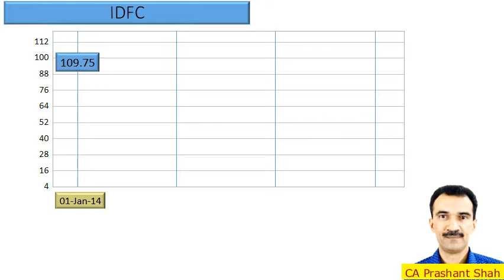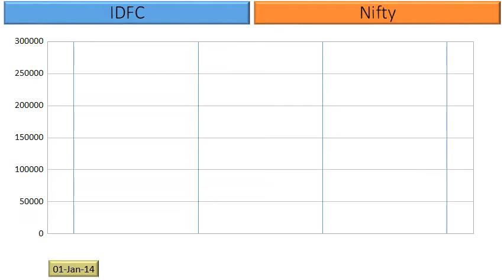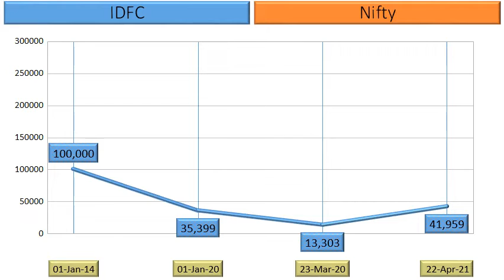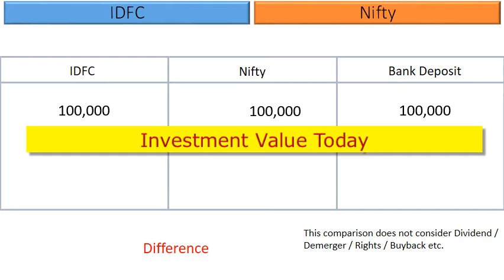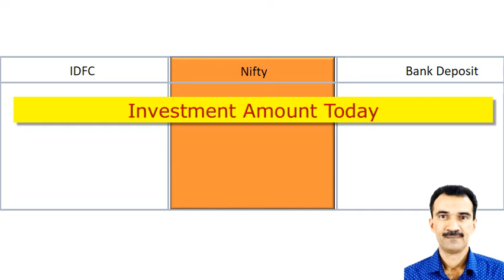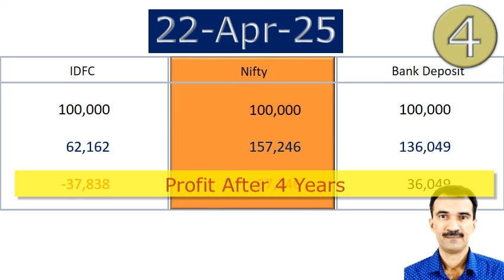IDFC Share Analysis